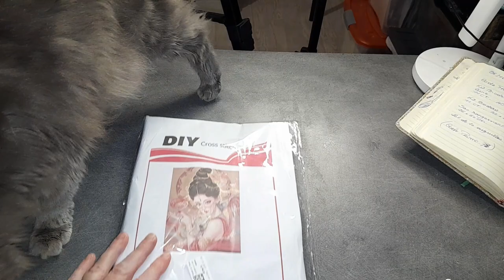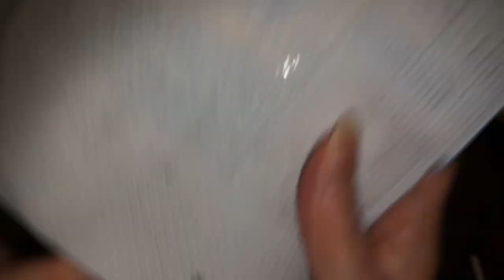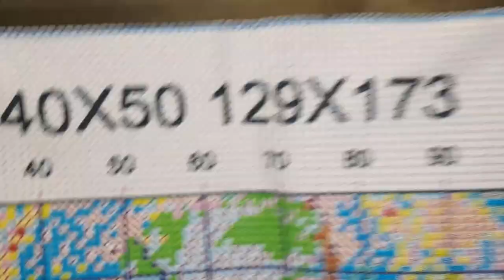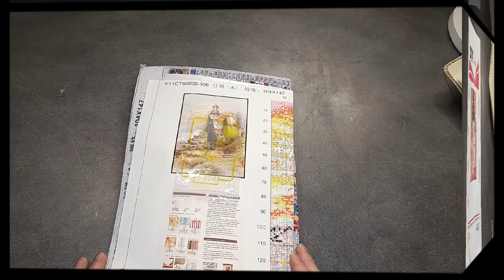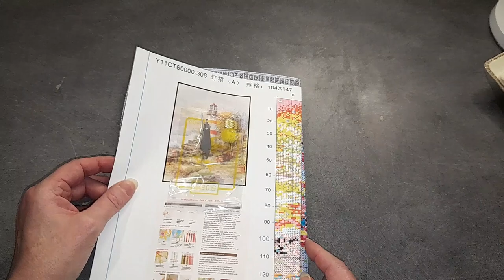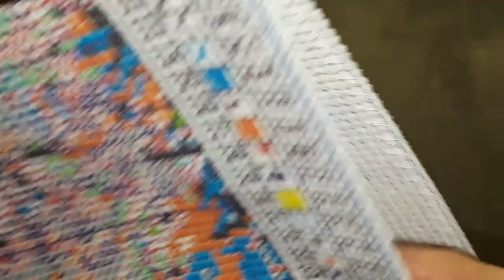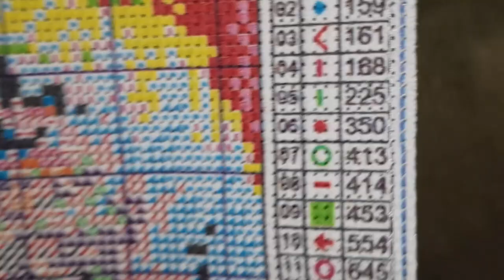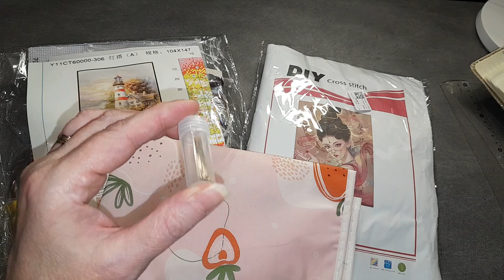UNBOXING de la boutique VIP CROSSSTICH Spécial Broderie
Code de réduction de 7 % : Diditte07
Liens produits :